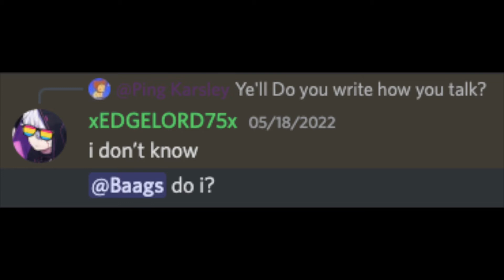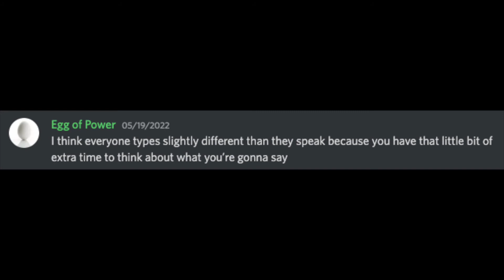Funky Steps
Eh, why not?